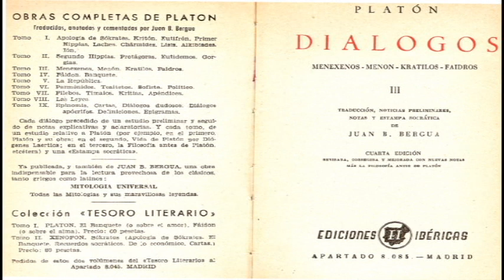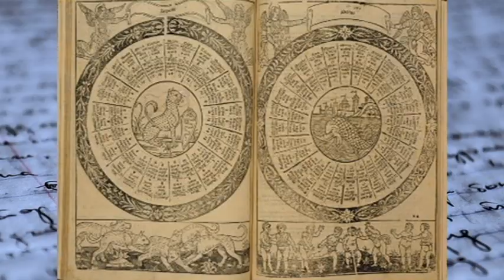el ATEÍSMO de PLATÓN I biografía de Aristocles de Atenas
Biografía sobre el filósofo Platón ( 428-427 a. C. -- 347 a. C.), y su relación con la religión de su época y el cristianismo.

Para saber más: